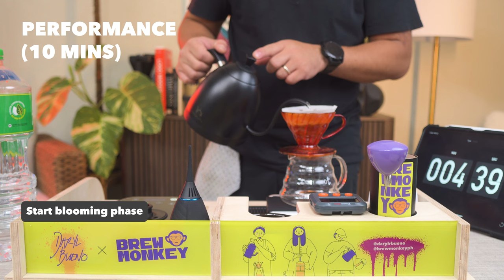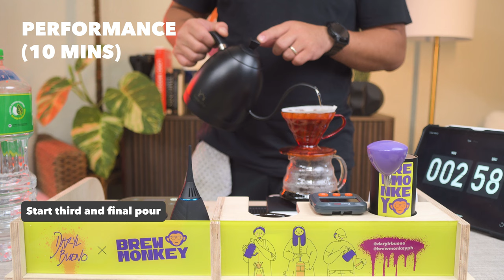my PCBL Routine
The first leg of the Philippine Coffee Brewer League 2024 has come and gone and i want to show you the routine that I practiced for the competition.